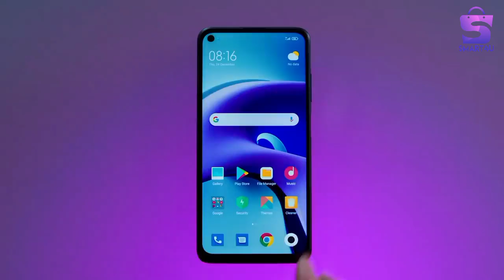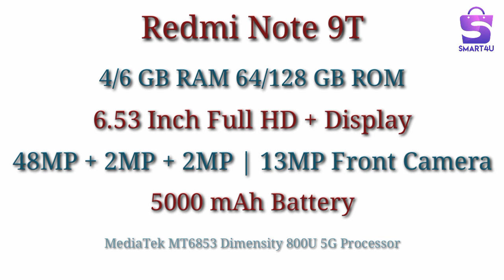Redmi Note 9T Mobile Official Trailer Unboxing, Price, Specification And Review